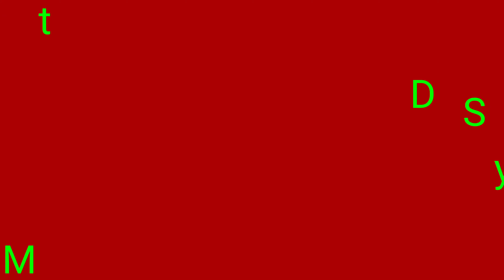Darleyfalls Noddy Spots 2019 sheep work